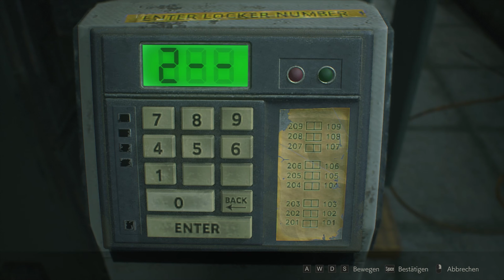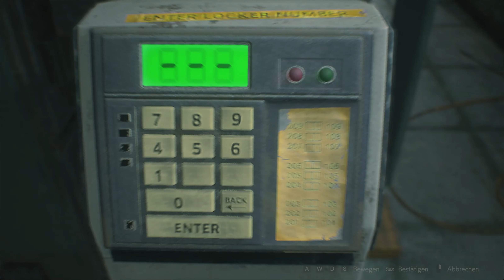MR.X JAGT UNS DURCH DAS POLIZEIREVIER! | RESIDENT EVIL 2 REMAKE #032[GERMAN|BLIND] PC Gameplay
►►►Gänsehaut garantierende Neuinterpretation eines Horrorklassikers – Basierend auf der Veröffentlichung für die erste PlayStation im Jahr 1998 wurde das Spiel von Grund auf neu entwickelt. Der junge Polizist Leon S. Kennedy on und die Studentin Claire Redfield versuchen, die Gründe für die Zombie-Epidemie in Racoon City aufzudecken.

►►►Entwickelt mit Capcoms proprietärer RE Engine bietet Resident Evil 2 Atem beraubend fotorealistische 4K-Grafik, während beeindruckende Lichteffekte eine intensive Atmosphäre entstehen lassen, wenn Spieler durch die Gänge des Raccoon City Police Department (RPD) schleichen.

►►►Resident Evil 2 zeigt die Geschehnisse in Racoon City in einer neuen Over-the-Shoulder-Kameraperspektive und einem modernisierten Steuerungssystem - zusammen mit legendären Spielmodi aus dem Original.

►►►Dank der modernen RE Engine von Capcom wurden die Umgebungen und Charaktere von Racoon City bis ins kleinste Detail neu erschaffen – spektakulärer denn je.

►►►Das originale Resident Evil 2 ist ein absoluter Klassiker des Horror-Genres und konnte sich seit seiner Veröffentlichung im Jahr 1998 weltweit nahezu 5 Millionen mal verkaufen. Nach den schrecklichen Vorkomnissen im Herrenhaus aus Resident Evil 1 müssen sich der junge Polizist Leon S. Kennedy und die Studentin Claire Redfield der ausbreitenden Bedrohung einer Zombie-Epidemie in Racoon City entgegen stellen und gemeinsam die düsteren Machenschaften der Umbrella Corporation aufdecken.

►►►Die fotorealistische Grafik erweckt die Toten wieder zum Leben – Furcht erregender als jemals zuvor. Jede Kugel zählt, wenn sich Spieler den Zombies in den engen Gängen der Polizeistation und sogar ganz neuen Arealen stellen müssen.

resident evil 2 remake waffenkarte, resident evil 2 remake medaillon, resident evil 2 remake löwenmedaillon,